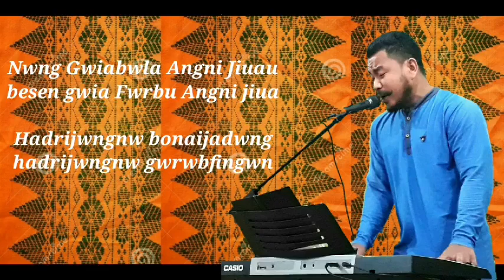Nwng gwiya bwla angni jiua besen gwia special Bodo gospel song by Daoha Muchahary 2020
Brother  nisim sabaikor  baoyw arw Iswra brother kou geder bwr hwtwng Amen.